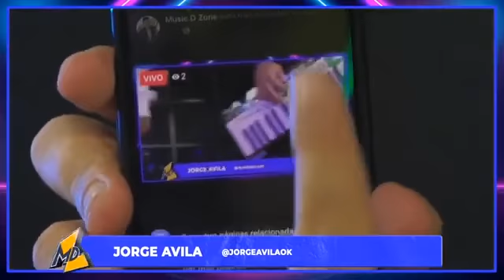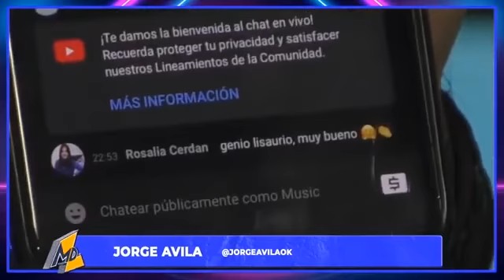JORGE AVILA EN VIVO! recordamos los mejores temas de los Avila en mdz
MUSIC D ZONE

Conducción: Cesar Muñoz (instagram: @cesar_shows)
Sergio Dominguez - Ainelen Thevenon
Cámaras: Urien Ciancio - Ricardo Albarracín - Martin Ciancio
Edición: Pablo Asprela - Ricardo Albarracin
Grabado en los estudios de PARULO PRODUCCIONES, Buenos Aires, Argentina.

Music D Zone es un Magazine musical que incluye a todos los géneros de música en un sólo programa.